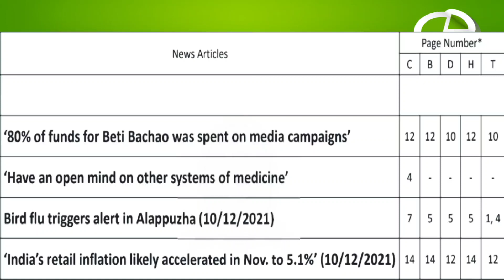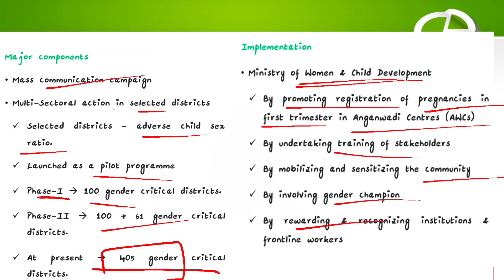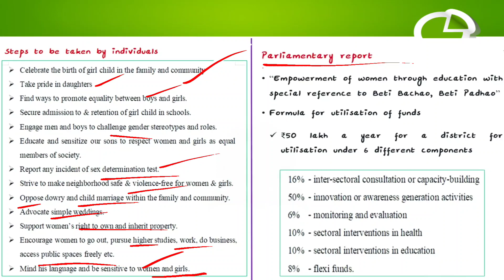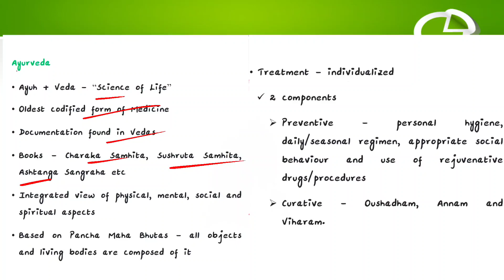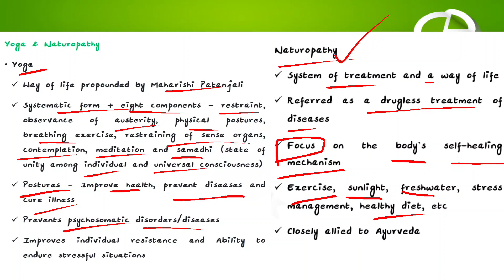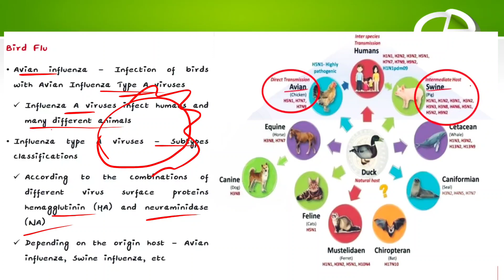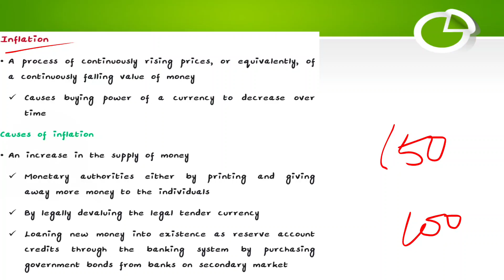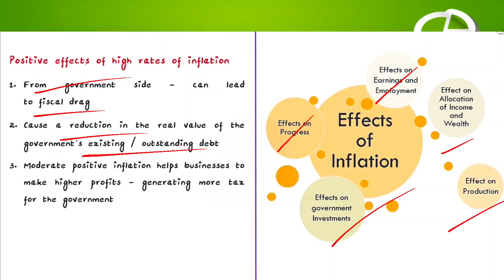The Hindu news analysis in Tamil - 10&11.12.2021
December month current affairs for UPSC preparation
the Hindu news analysis in Tamil @upscpreparationintamil
ias legislature
UPSC preparation in Tamil
today the hindu news editorial analysis in Tamil
Topics covered:
betti bachao betti padhao - 80% fund spend on media compaign
traditional medicine systems of India
bird influenza
Retail inflation and it's effects